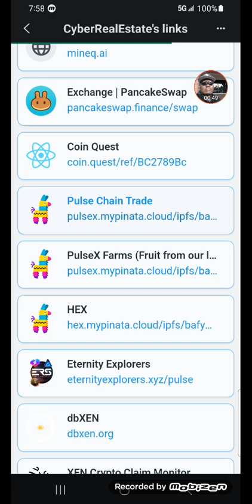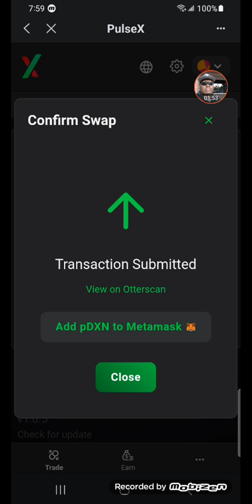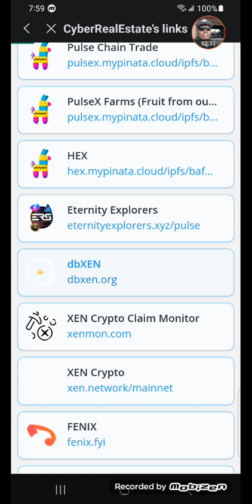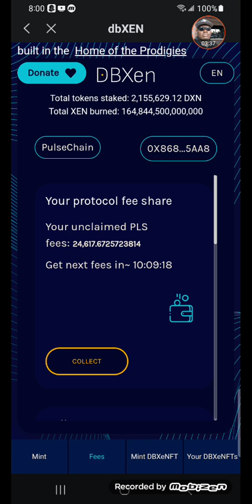CyberRealEstate Day 86 working on building the empire for 1000 days 🤔